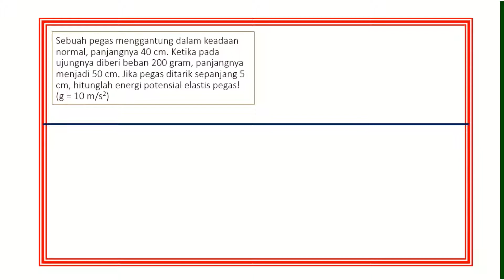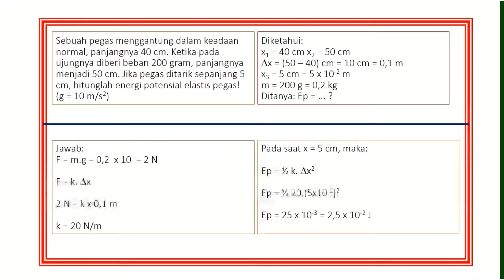Contoh soal energi potnsil pegas - unboxxing fisika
Hallo. Kali ini saya mengupload video Contoh Soal tentang Elastisitas dengan tujuan untuk memberikan kemudahan bagi kalian yang sedang belajar bab tersebut. semoga bermanfaat bagi diri saya pribadi dan khususnya bagi yang sedang belajar atau pelajar.

Selamat menikmati dan mengunduh video ini agar dapat ditonton secara offline agar kuota internet kalian menjadi hemat . Maafkan saya jika terjadi  kesalahan dalam menjelaskan, karena saya juga manusia biasa yang selalu memiliki kesalahan.